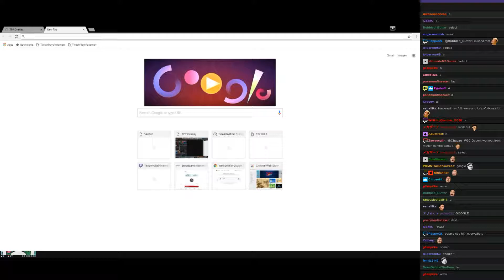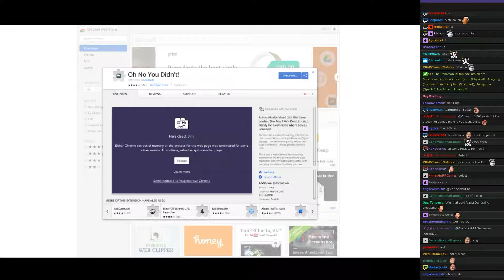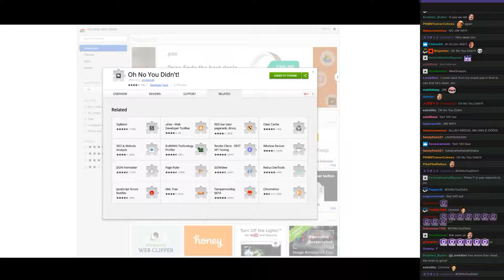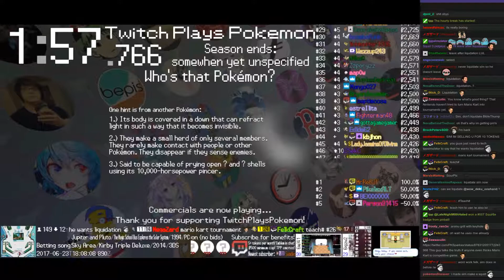Twitch Plays Pokémon Battle Revolution - Matches #82353 and #82354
#82353 [Blue: Flygon (Physical), Seedot (Stall), Arceus Rock (Rock Balanced)] vs [Red: Spearow (Physical), Floatzel (Standard), Hypno (Special)]

8:35 : #82354 [Blue: Masquerain (Special), Poochyena (Physical), Dewgong (Hydration)] vs [Red: Donphan (Standard), Dunsparce (Special), Medicham (Physical)]